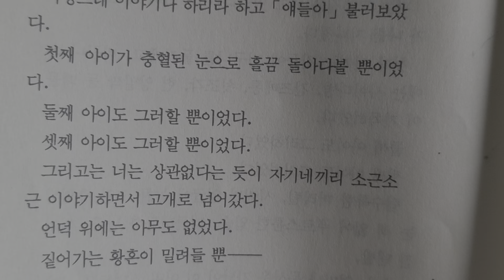트루게네프의 언덕 ㅡ 시